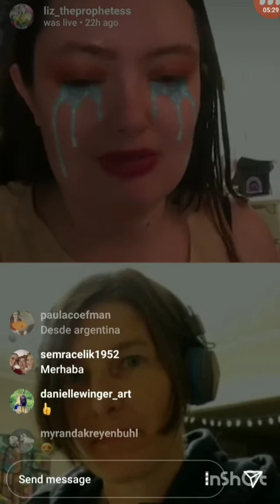interview by liz layton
i had a great conversation/q&a with liz on april 11th. we talked about making art during this particularly surreal time, having art shows up in closed places, and more.